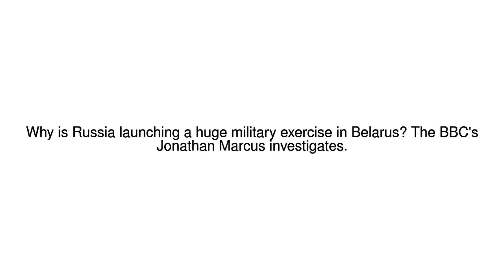News Update Hidden agenda? 11/09/17